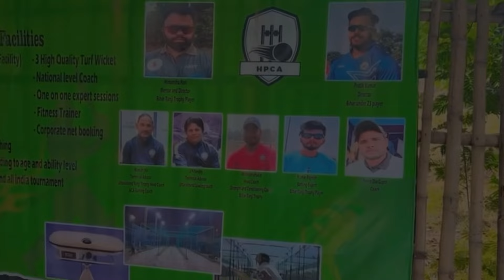Practice day in HPCA 🏏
Today I show you where I go for my practice and it’s really beautiful academy and you can get everything here for good practice HIGH PERFOMANCE CRICKET ACADEMY (HPCA)

Follow HPCA page on Instagram